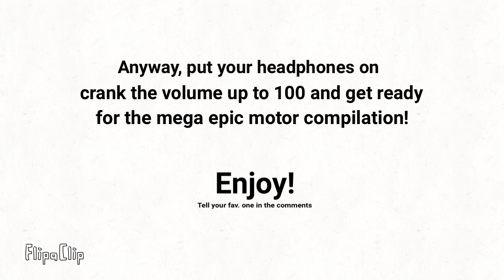Mega Epic Motor Compilation! (Animated)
This is a epic motor compilation I made. It took 12 days and 4 hours to make! And yes, I did improve on my “a”s. I hope you all enjoy it!